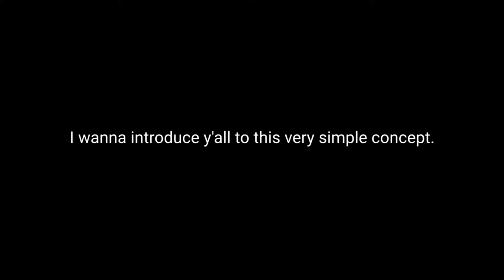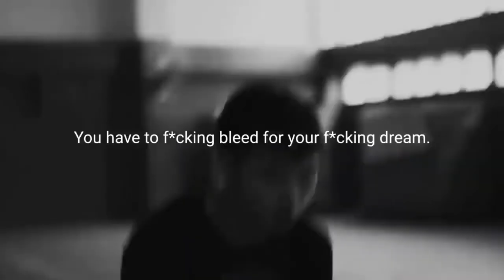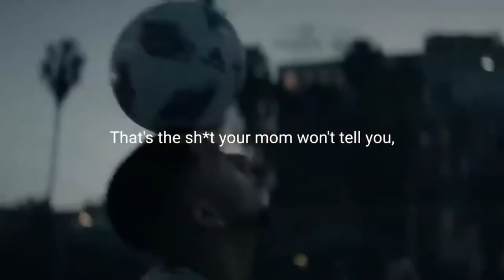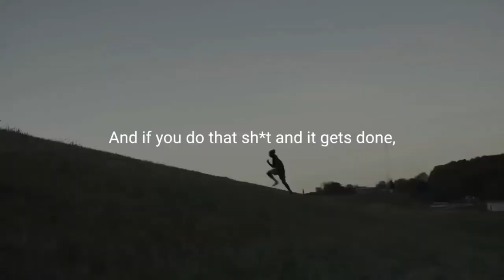Greatest Motivational speech ( Mamba mentality)